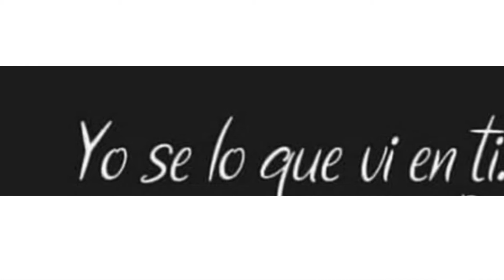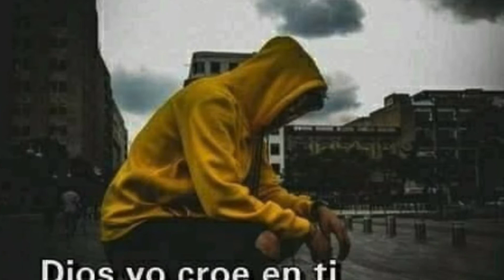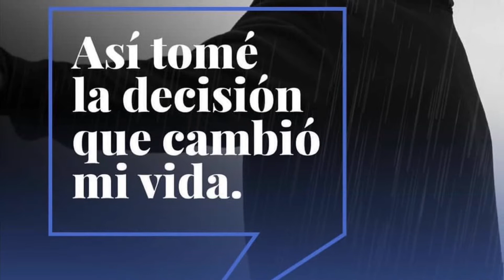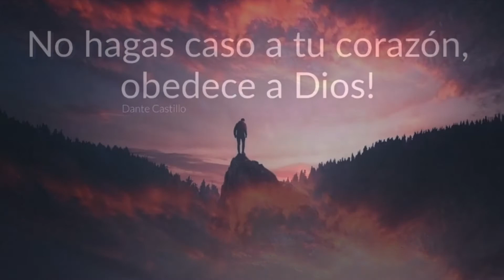LLAMADOS A SER DIFERENTES 🧗🏻‍♂️